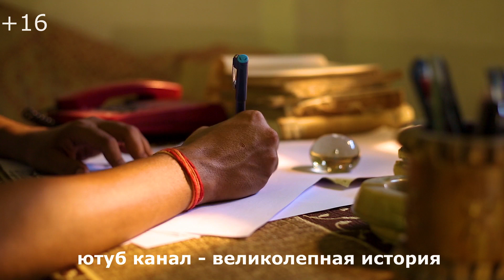Продолжение великолепного века / Империя Нурбану / Основано на РЕАЛЬНЫХ событиях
Многие ждут продолжение великолепного века. Казалось бы пропустили огромный кусок между великолепным веком и империей Кесем. А что было между? Я вам сейчас все расскажу.